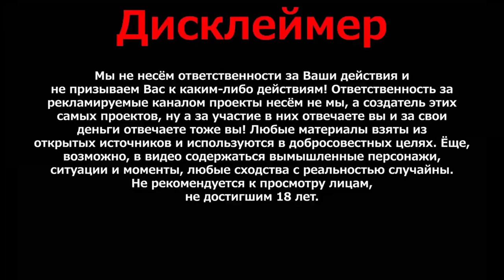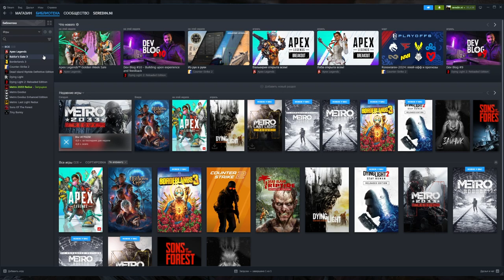Одна пуля одна жизнь ➤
В этом видео мы начнем последнюю половину нашего путешествия в московском метро. Обязательно досмотрите до конца, чтобы увидеть, что произойдет!

Мы познакомимся с некоторыми новыми изменениями в системе московского метрополитена, а также оглянемся на первую часть нашего путешествия. Обязательно досмотрите до конца, чтобы увидеть, стоит ли одна пуля одной жизни!